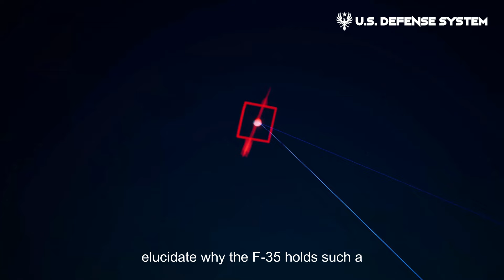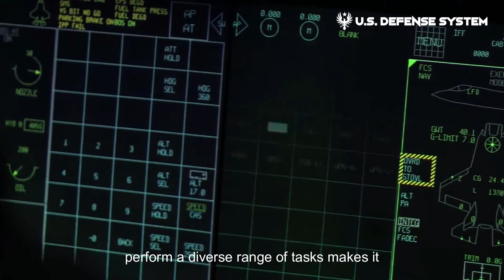Why is the F-35 Considered the Decisive Factor in Future Warfare?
The F-35 Lightning II fighter aircraft has been a major focal point in both military and technological spheres.

The F-35 is renowned for its advanced stealth technology. With the ability to evade enemy radar and sensors, this aircraft can execute missions with higher success rates and lower risks.